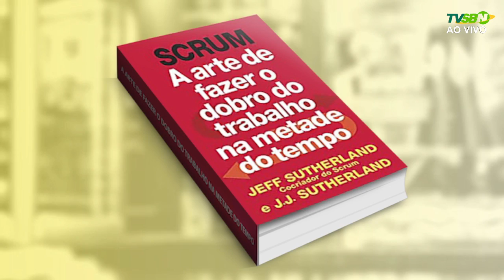BOLETIM CULTURAL – 25/03/2022